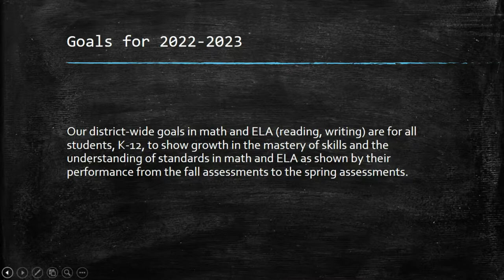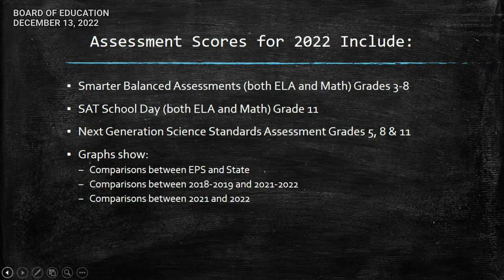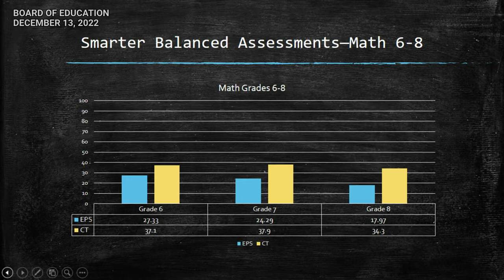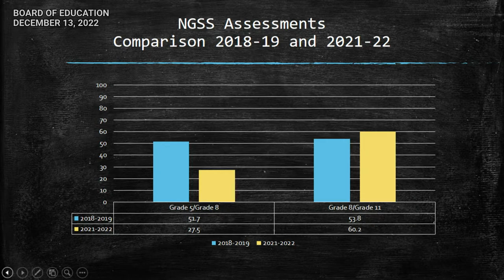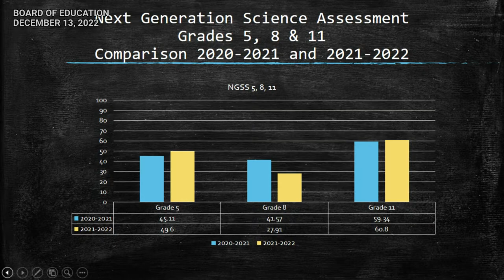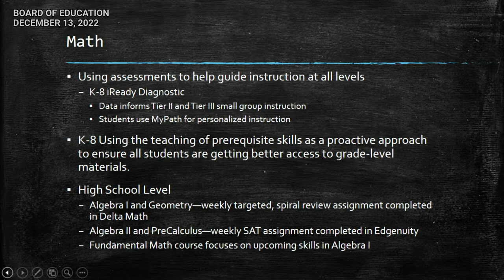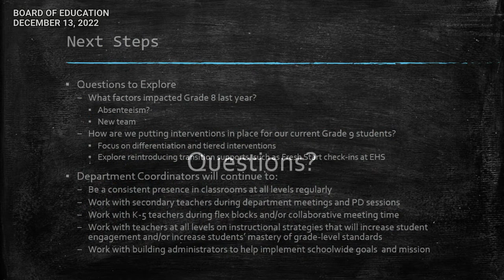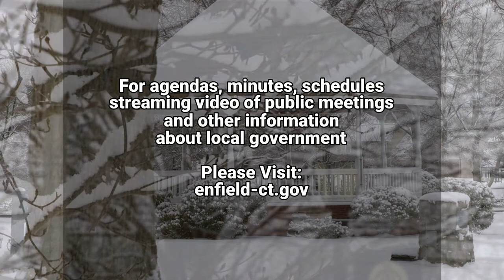Enfield, CT - Board of Education - December 13, 2022